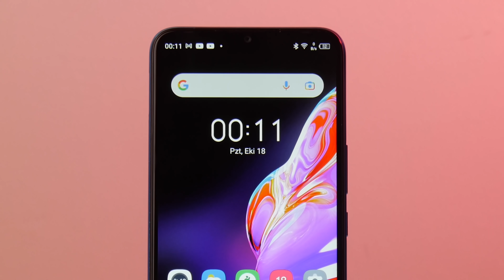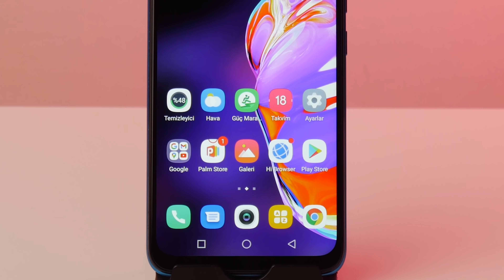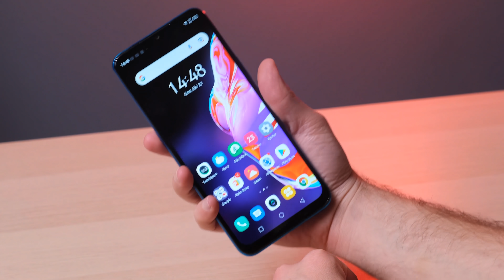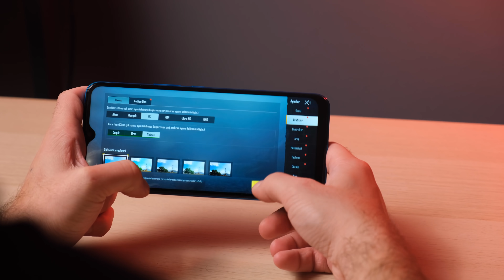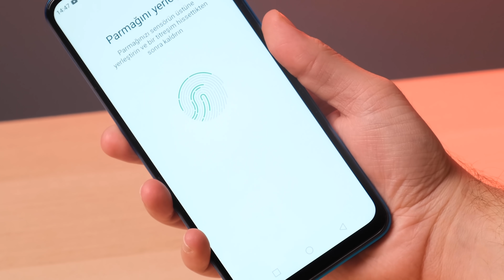2599 TL'ye 90 Hz ekran! Infinix Hot 10T neler sunuyor?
'Bu telefonlar alınır 2021' listem için (afflink)

Infinix HOT 10T neler sunuyor?

Bu videoda, Türkiye pazarına yeni giriş yapan ve aynı zamanda yerli üretim yapan Infinix markasının Hot 10T modelini anlattım. Cihaz, bulunduğu fiyat segmentine göre özellikle 90 Hz tazeleme hızı ve 180 Hz dokunma hassasiyesi sunan ekranıyla öne çıkıyor. Tabii ki diğer tüm özelliklerini de videoda anlattım.

Tasarımsal açıdan baktığımızda günümüzün büyük akıllı telefon trendine uyum sağlayan Infinix Hot 10T modelinde 6.82 inç boyutlu IPS LCD ekran yer alıyor. Gücünü MediaTek Helio G70 işlemcisinden alan cihazda 4 GB RAM ile birlikte 64 GB veya 128 GB olmak üzere iki farklı depolama seçeneği yer alıyor.

48 MP ana kamerayla birlikte 13 MP AI yardımcı kamera ve derinlik sensörünü görüyoruz. Kamera noktasında videoda anlattığım gibi en iyi kısım, uzun pozlama süresinin arttırılarak daha iyi elde edilen gece fotoğrafları. Zira telefon bulunduğu fiyat segmentine göre oldukça başarılı gece çekimleri yapabiliyor.

Son olarak modelde 5000 mAH kapasiteli bir pil olduğunu da belirtelim.